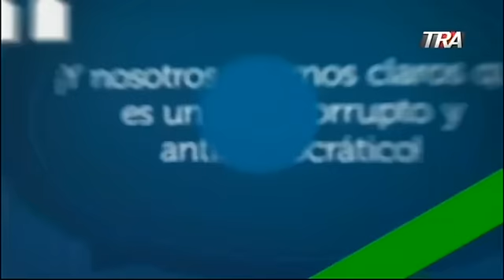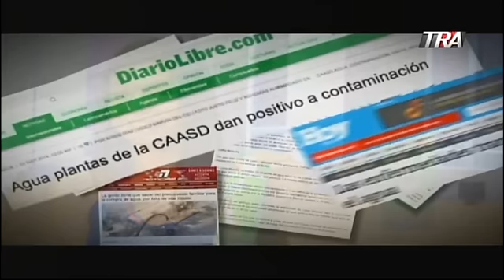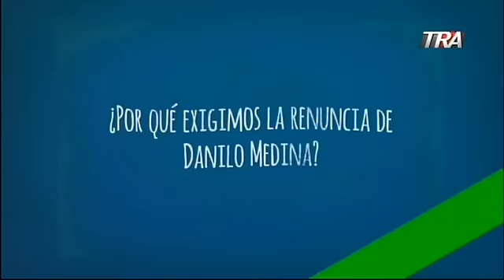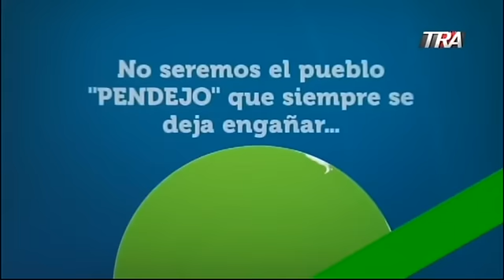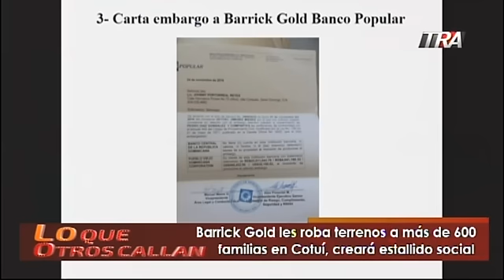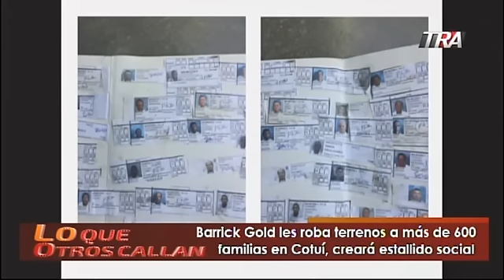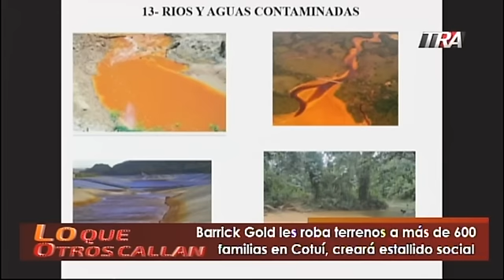Barrick Gold les roba terrenos a más de 600 familias en Cotuí, creará estallido social